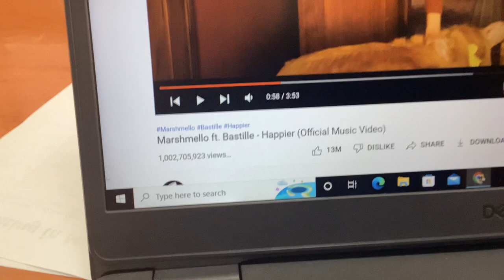Another video reached a billion views.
I saw that until now, I didn’t see that the video reached one billion views.Watch this